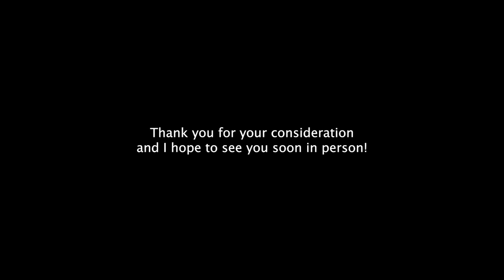Guanting Liu - CMU MEIM Video Essay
Hi, I am Guanting Liu. Here is my video essay for the Master of Entertainment Industry Management program at Carnegie Mellon University.